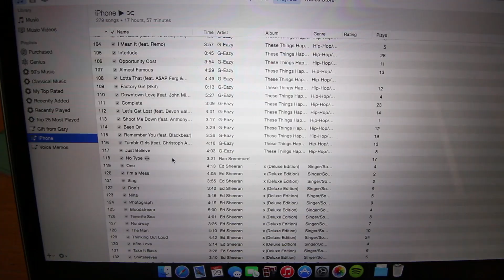How To Get A Boyfriend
I seem to have been the guru in every department, so I thought I would try love! Even though I am a single pringle, I still got it! I hope you guys enjoyed this video, and it made you laugh as well as give you tips :)